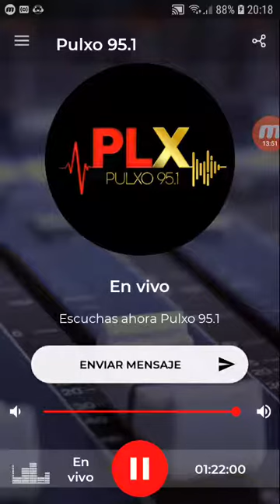coki ramirez en fernet con coki pulxo 951 parte 4 24-09-2019